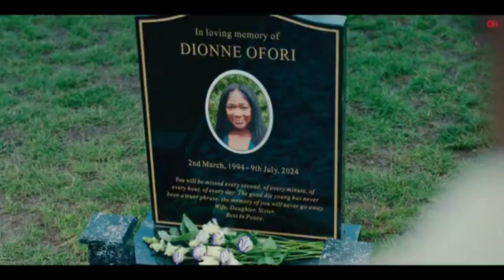Supacell Series 2024 Review | ये क्या बना दिया...😲| Supacell Series Review & Explained in Hindi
Hello Friends